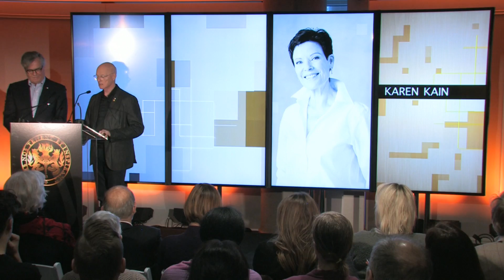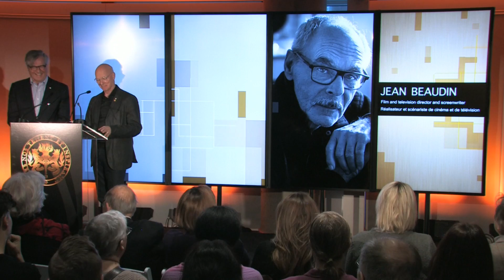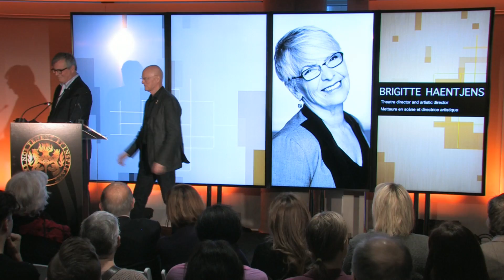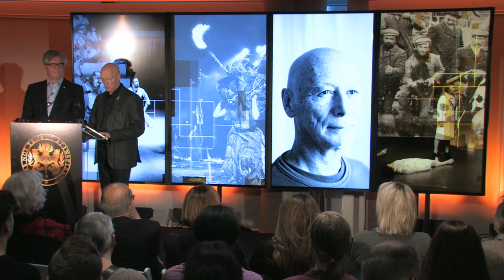2017 GGPAA Recipient Announcement | Dévoilement des noms des lauréats des PGGAS 2017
On March 9th the 2017 recipients of the 2017 Governor General’s Performing Arts Awards (GGPAA) for Lifetime Artistic Achievement were announced from the Canada Council for the Arts in Ottawa. The laureates are:

Jean Beaudin – Film and television director and screenwriter, Michael J. Fox, O.C. – Actor, writer, producer and humanitarian, Brigitte Haentjens – Theatre director and artistic director, Martin Short, C.M. – Actor, writer and producer, Yves Sioui Durand – Writer, theatre and film director, actor and producer.

William H. Loewen, C.M. will receive the Ramon John Hnatyshyn Award for Voluntarism in the Performing Arts.

The mentor and protégé for the 2017 Mentorship Program are Karen Kain, C.C., Artistic Director of The National Ballet of Canada and Robert Binet, Choreographic Associate of The National Ballet of Canada.

La Fondation des Prix du Gouverneur général pour les arts du
spectacle est heureuse de dévoiler les noms des lauréats de la plus haute distinction dans le domaine des arts de la scène au Canada à l’occasion du 25e anniversaire des Prix.

Les lauréats des Prix du Gouverneur général pour les arts du spectacle (PGGAS) 2017 de la réalisation artistique sont :

Jean Beaudin - Réalisateur et scénariste de cinéma et de télévision, Michael J. Fox, O.C. - Comédien, écrivain, producteur et militant humanitaire, Brigitte Haentjens - Metteure en scène et directrice artistique, Martin Short, C.M. - Comédien, scénariste et producteur, Yves Sioui Durand - Écrivain, metteur en scène, réalisateur, comédien et producteur.

Le Prix Ramon John Hnatyshyn pour le bénévolat dans les arts du spectacle : William H. Loewen, C.M.

Programme de mentorat : Karen Kain, C.C. (la mentore) et Robert Binet (protégé)